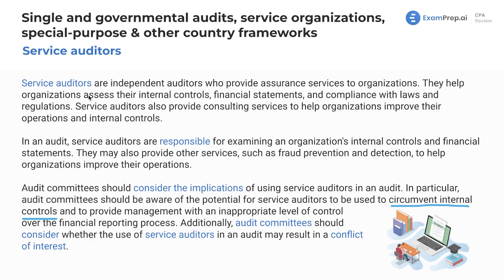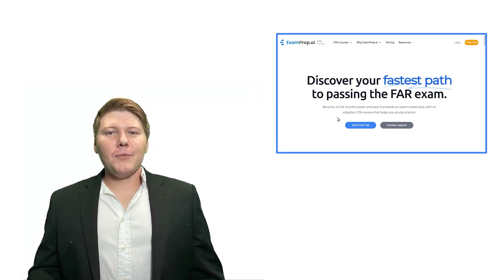Service Auditors [CPA Prep]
🎓 Lesson Overview:
This lesson delves into the role of service auditors, who are independent auditors providing assurance services to organizations. The discussion covers how service auditors help organizations assess their internal controls, financial statements, and compliance with laws and regulations. They also provide consulting services for improving operations and internal controls. Various responsibilities of service auditors are covered, such as examining internal controls, fraud prevention, and detection. Additionally, the lesson highlights the importance of audit committees considering the implications of using service auditors, potential conflicts of interest, and the need to ensure ethical practices in financial reporting.

🔍 Key Topics Covered:
- Service Auditors
- Audit Services
- Internal Controls
- Financial Statements